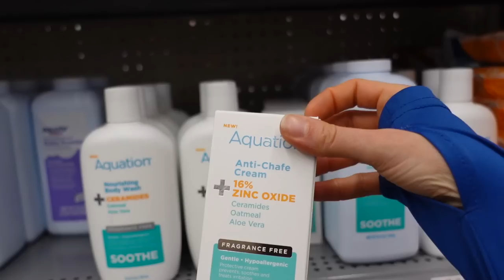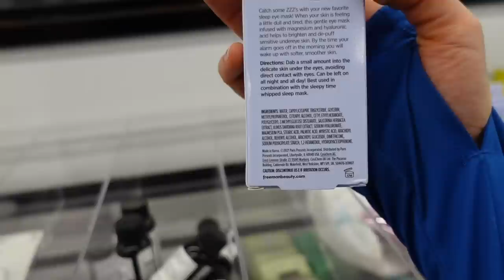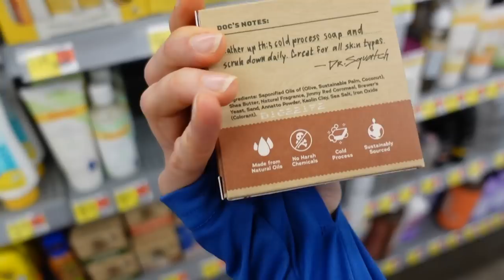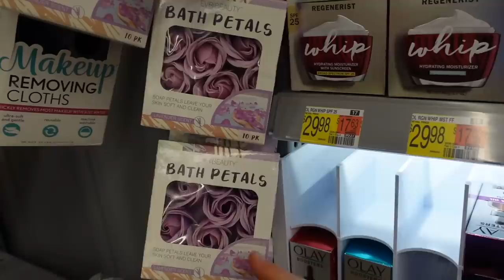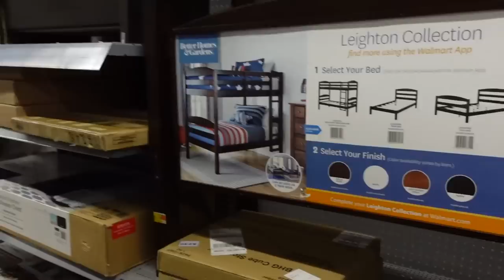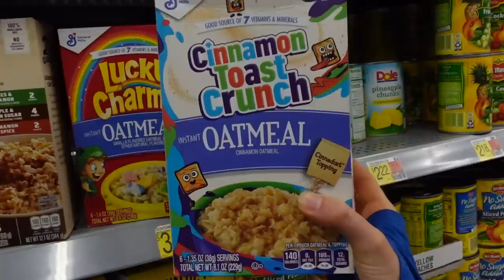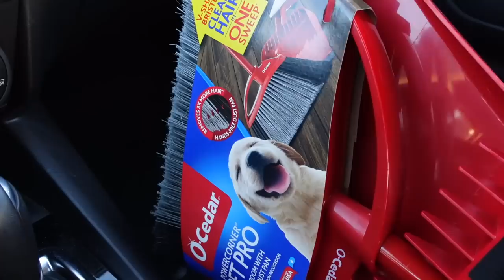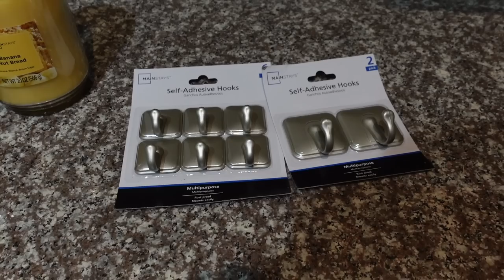Vlog: WALMART SKINCARE 🛍 HALLOWEEN DECORATIONS 👻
💜Skin care & Cosmetics I am using
Aveeno Daily Moisturizing face cleanser
Aveeno Daily Moisturizing face cream
Timeless Coenzyme Q10 serum
DRMTLGY Universal tinted sunscreen
Hada labo cleansing oil
CeraVe healing ointment
Moisturizing gloves
Amlactin lotion
Make up brush cleaner machine
Eco tools make up brush cleaner

💜Clothing/Accessories
Running shorts
Running tank
Baleaf UPF shirt
Aquis hair turban

💜Home
Double wall glass mugs
Drying rack
Electric lighter
Navy accent table